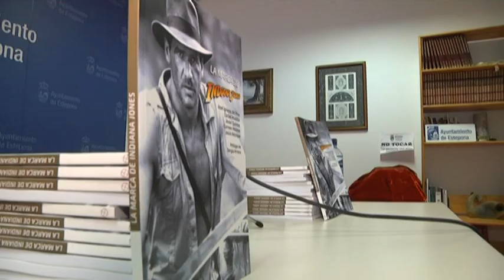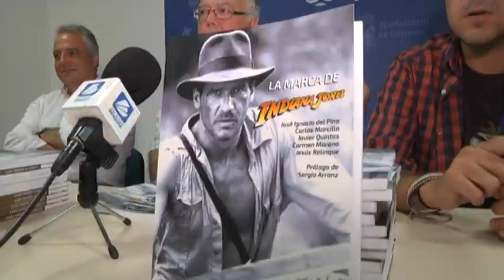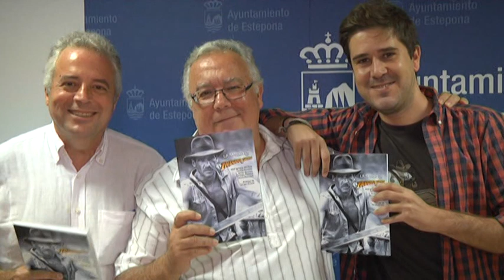LIBRO INDIANA JONES